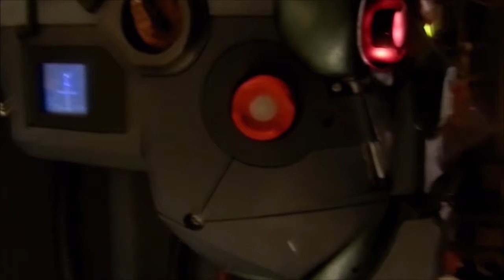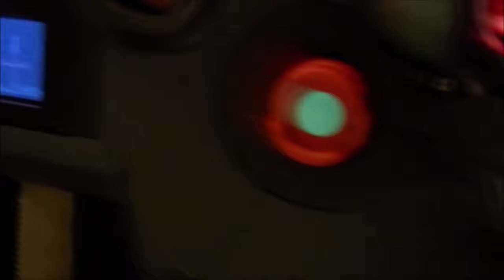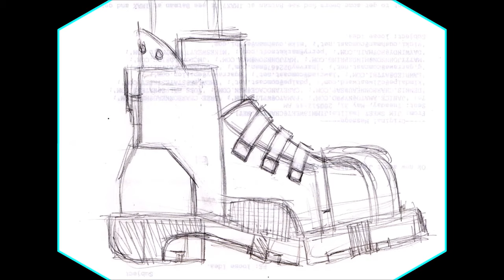SCULPTURE - ROBOT head - mask - costume - project (JiM SWEET) EVA foam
See first two comments for full explanation / description.

ROBOT head (mask - costume - project)
Made using: magic sculpt, poylmer clay, wood, magnets, fiber optics, metal, flash lights, EL panel, EL wire, super glue, epoxy, fiber optics, speaker, MP4 video player, mp3 player, more lights, cable covers, wires, solder, springs, screws, nuts and painted with acrylic paints--2018

I started Robot head around 2013 and put it aside and then finished it this year, 2018. It has video monitor on the side and lots of fiber optic lights on it. He's got flash lights for eyes that I can move side to side using my tongue. He jaw can open slightly and he has a flashing red and blue mohawk. It fits to my head pretty snug in two pieces that I screw together using the bolts that look like his ears.

0:19 rough small clay reference head
0:25 rough - magic sculpt undershell
0:30 rough undershell covered with ploymer clay
0:44 final rendering of polymer clay and other details
0:55 various color schemes
1:00 final color scheme
1:05 finished sculpt painted lights off
1:43 finished sculpt painted lights on
2:58 VIDEO: ROBOT head finished
7:52 inside the ROBOT head - mask
8:50 testing head - mask fit
9:22 final head - mask demo
12:23 other parts boots - arm - hand
13:43 still photos full costume
14:02 VIDEO: wearing full ROBOT costume